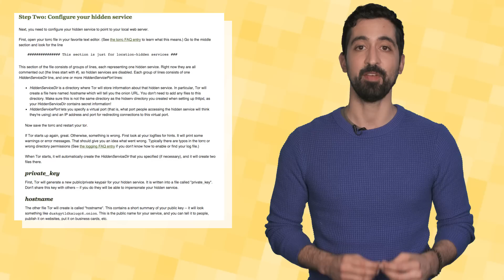What is Tor and Should You Use It? | Mashable Explains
Tor is the deep web's browser of choice, but how does it work exactly and should you use it?

Hey, Mashable Explains is nominated for a Webby Award and we need your help to win!  To vote, head over to this link and choose Mashable Explains for best How-to & DIY video series

New attack on Tor can deanonymize hidden services with surprising accuracy